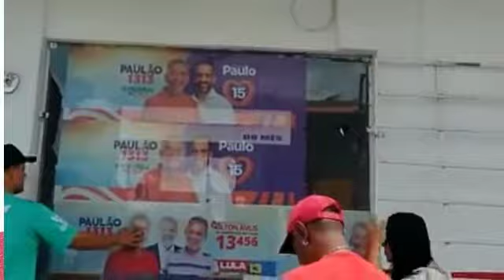Diretório Municipal do PT amanhece com vidro quebrado e cadeado danificado em Arapiraca